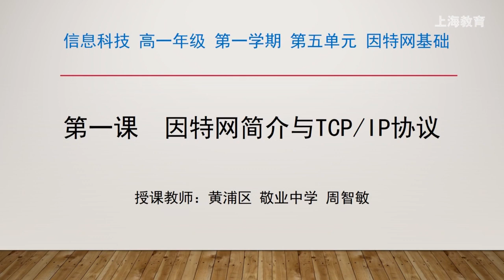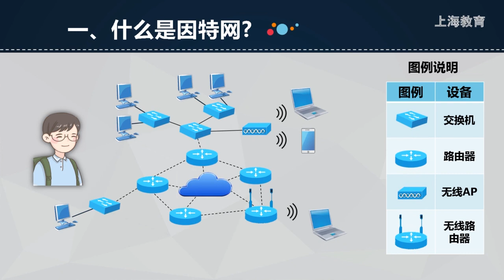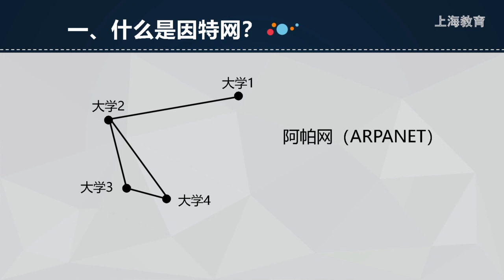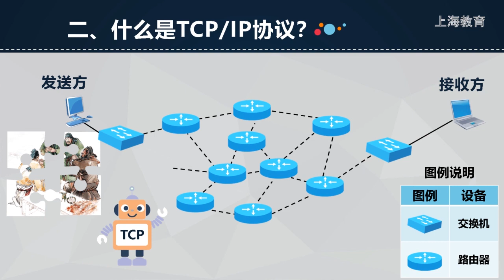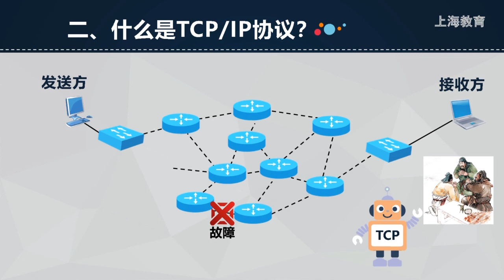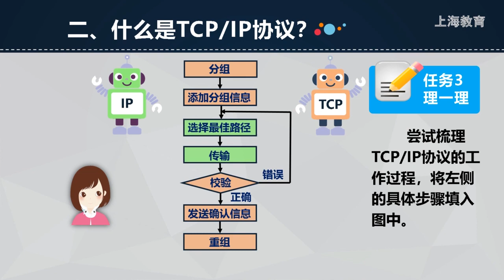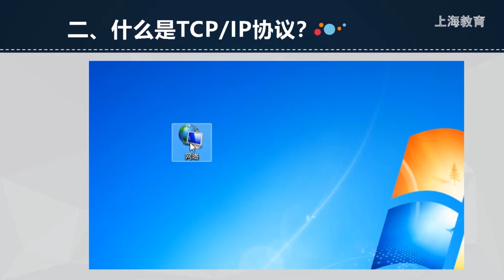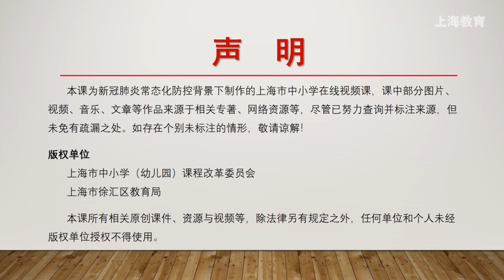1103 高中 信息科技 华师大社 高1 上 第5单元 因特网简介与TCP/IP协议